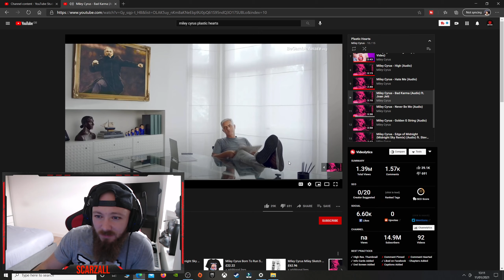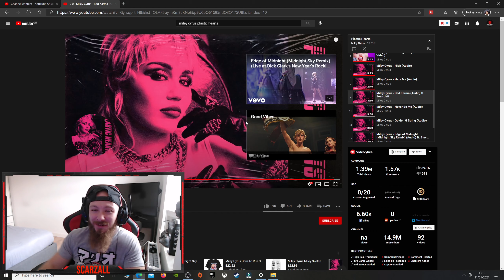Clueless Gamer Reacts Miley Cyrus Bad Karma 💜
Add Me On:

PSN @SCARZALL
Steam @scarzall
XBL @SCARZALL